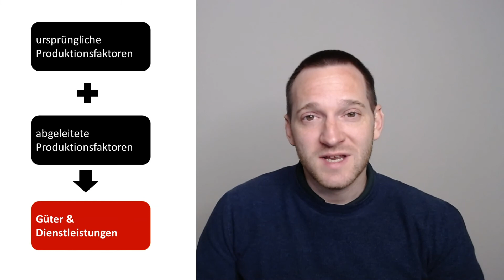Volkswirtschaftliche Produktionsfaktoren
Ursprüngliche und abgeleitete Produktionsfaktoren
Natur, Arbeit, Kapital, Bildung